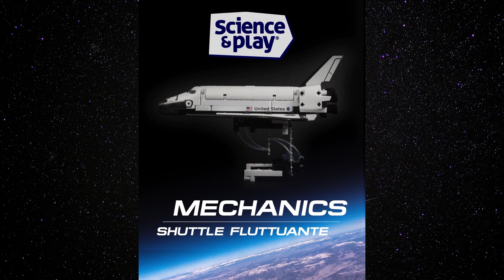Shuttle Flutuante NASA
Mais de 200 componentes para construir um vaivém que, depois de construído, parece flutuar no ar.
A criança vai descobrir o princípio físico que está por detrás desta ilusão de ótica: a tensegridade.
O Vaivém separa-se da sua base para um jogo em total liberdade. Os ailerons ajustáveis sobem e descem, a carga abre e no interior está Canadarm, o braço robótico utilizado pelos astronautas no espaço.
Uma experiência lúdica surpreendente para se aproximar do mundo da mecânica e da engenharia.